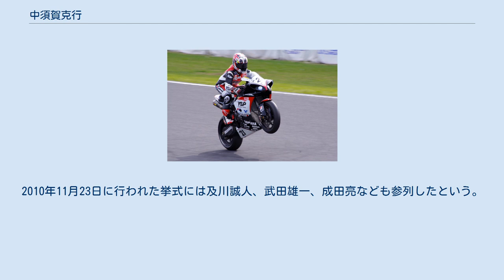中須賀克行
中須賀 克行 （なかすが かつゆき、1981年8月9日 -）は、福岡県北九州市出身のモーターサイクル・ロードレースライダーである。
2019年現在全日本ロードレース選手権JSB1000クラス出場中。
 3歳から12歳までポケットバイクで遊んでいたことからライダーを夢見るようになり、地元の九州国際大学に通う傍らロードレースに参戦するようになった。
憧れのライダーはウェイン・レイニー、ケビン・シュワンツ、吉川和多留。
 2000年から2004年まで全日本ロードレースGP250に参戦、2005年からはJSB1000クラスに転向し、2008年・2009年・2012年から2016年までと7度のタイトルを獲得している。
また鈴鹿8時間耐久ロードレースでは2015年から4連覇を果たし、1993年から3年連続で優勝したアーロン・スライトの記録を更新した。
2018年は決勝前日の転倒による負傷で出走はできなかったが、個人及び同一チームでの4連覇という記録を打ち立てた。
 中須賀の世界GPデビューは2011年の最終戦バレンシアで、負傷したホルヘ・ロレンソの代役として参戦、6位でフィニッシュした。
2012年はワイルドカードで日本GPに参戦、9位でフィニッシュしている。
最終戦のバレンシアにも負傷したベン・スピーズに代わって参戦、ウェットとなったこのレースでは路面状況と多くのリタイヤにも助けられ、優勝したダニ・ペドロサに次いで2位でフィニッシュした。
この年、他のクラスも併せて表彰台に上った日本人ライダーは彼のみであった。
 愛称は「ナカスガサーン」。
2011年のMotoGP参戦時にヤマハから出された英文リリースが初出と言われているが、その後日本国内のファンの間で定着した。
また英語圏のメディアの報道でも、以後「Nakasuga-san」の表記が多く使われており、国を問わず呼称が定着していることが窺える。
 妻は鈴鹿サーキットクイーン29期生だった山本佳世子で、2009年3月に入籍し、同年9月に第一子（男児）が誕生。
2010年11月23日に行われた挙式には及川誠人、武田雄一、成田亮なども参列したという。
 現在は全日本ロードレースに参戦する傍ら、ヤマハのMotoGPテストライダーの役割も果たしている。
 （凡例）